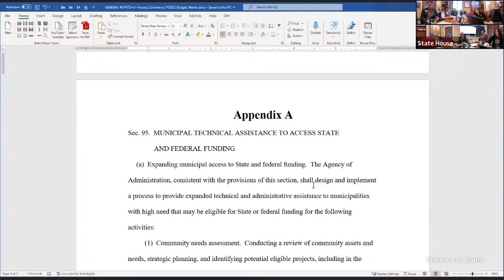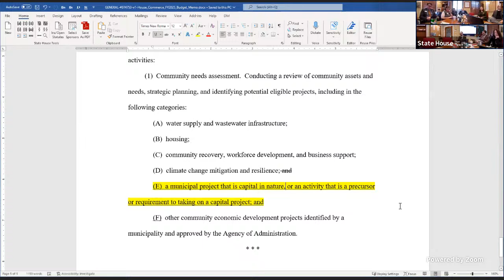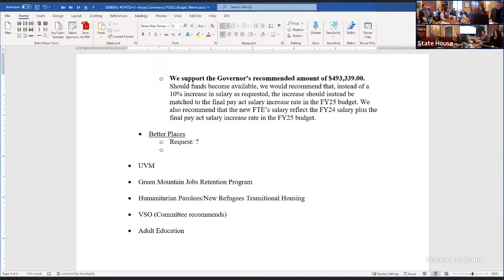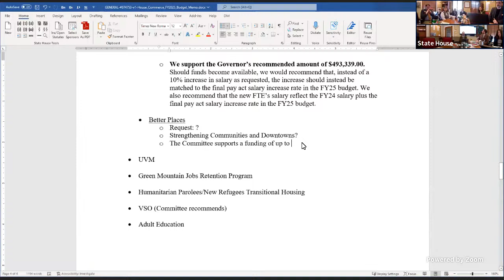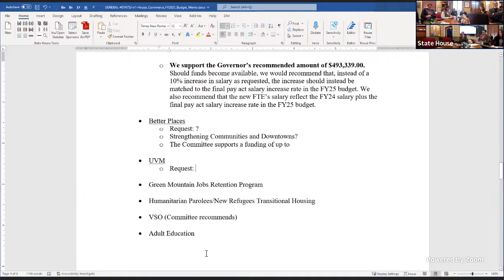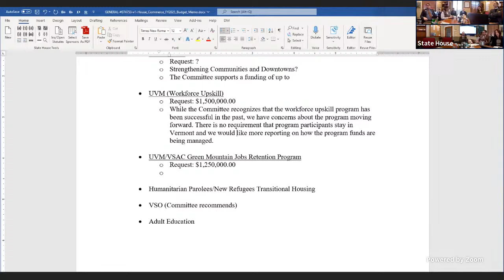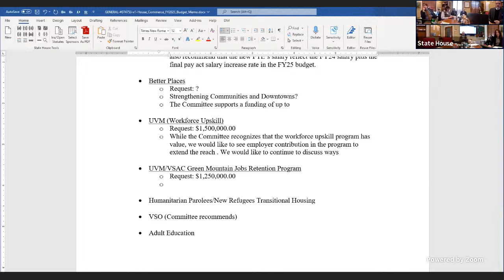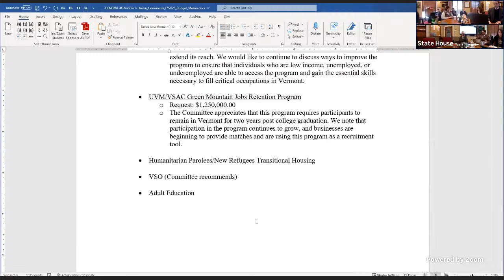House Commerce - 2024-02-29 - 10:05AM